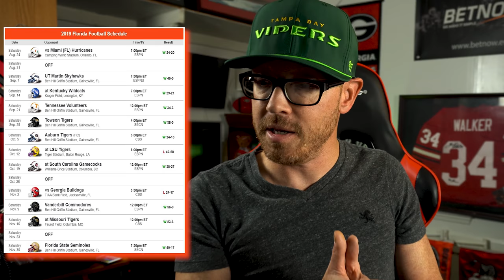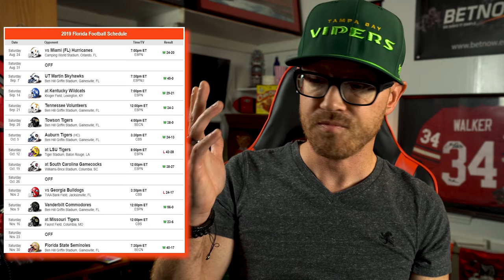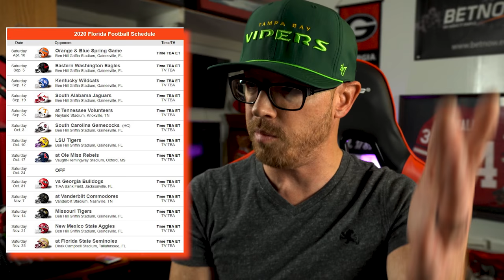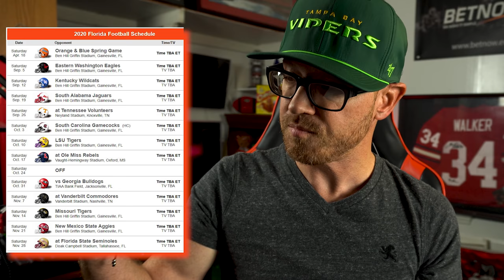FLORIDA GATORS 2020 FOOTBALL SCHEDULE PREVIEW